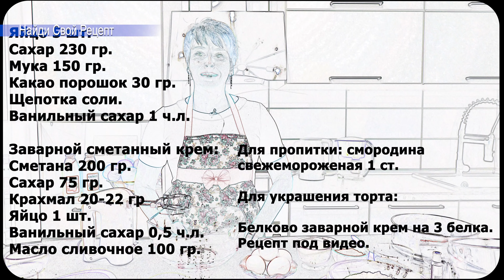Бисквитный торт с заварным кремом простой рецепт к чаю на день рождения маме!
Бисквитный торт с заварным кремом Ну очень простой рецепт к чаю на день рождения маме! Торт - Срочно попробуйте райский десерт к чаю! Он – само совершенство! Самый вкусный бисквитный шоколадный торт на праздник! Этот рецепт выгодно отличается от множества других тем, что бисквит всегда получается пышным и остается высоким даже на следующий день. Простое в приготовлении шоколадное тесто после выпечки будет невесомым, воздушным и сказочно нежным. Крем с секретной изюминкой забыть нереально! Никто не устоит перед этим тортом, поэтому сразу после изготовления его нужно успеть спрятать до наступления праздника! Крем для украшения торта который я использую в рецепте Приятного аппетита Вам! А как приготовить бисквитный в домашних условиях смотрим

📃Ингредиенты на рецепт торта:

На бисквитное тесто:
Какао порошок 30 гр.
Щепотка соли.

Заварной сметанный крем:
Крахмал 20-22 гр
Яйцо 1 шт.
Ванильный сахар 0,5 ч.л.

Для пропитки: смородина свежемороженая 1 ст.

Музыка - Композиция "We Wish You a Merry Christmas" принадлежит исполнителю Twin Musicom.